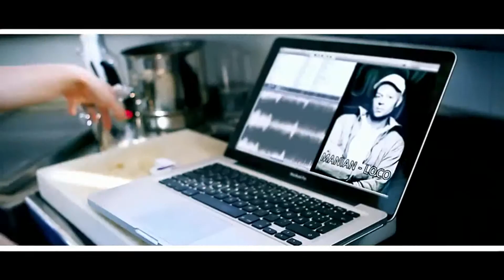Manian - Loco (Official Video HD, 1080p) By TheSiddy97